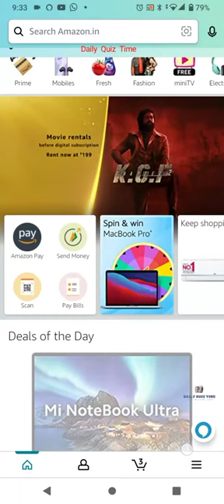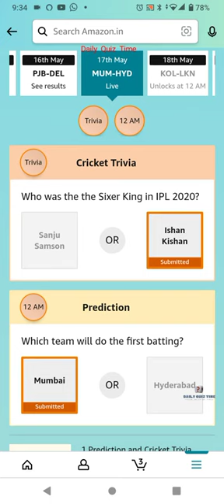Amazon Funzone T20 Cricket Fever Guess and Win Answers Today|17 May 2022 Daily Quiz Time